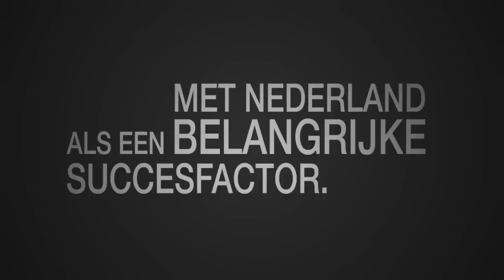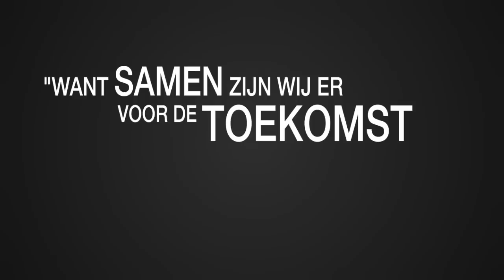GDF SUEZ Energie Nederland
GDF SUEZ is een wereldspeler op het gebied van energie, services, water en milieu. We maken als Nederlands concern deel uit van die wereldwijde energiespeler.
Samen met onze zusterbedrijven, overheden, ondernemingen en onze medewerkers werken we aan duurzame oplossingen voor energievraagstukken. GDF SUEZ heeft vestigingen in zo'n zeventig landen en telt circa 220.000 medewerkers.